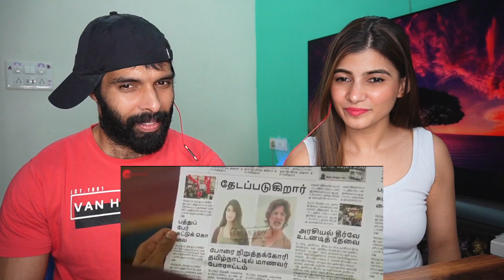Jai Shree Ram | Ram Setu Anthem | Akshay Kumar | Reaction !!